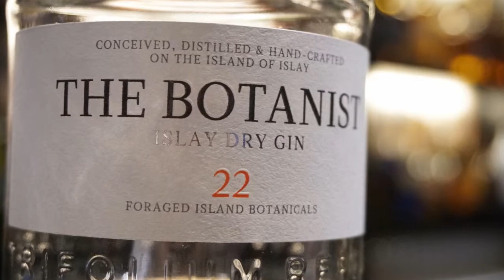ザ・ボタニスト・ジン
宍戸紹子 Noriko Shishidoが、毎月15日前後に
お勧めのウイスキーをご紹介いたします。

営業：PM7：00～AM5：00 金・土曜日はAM6：00